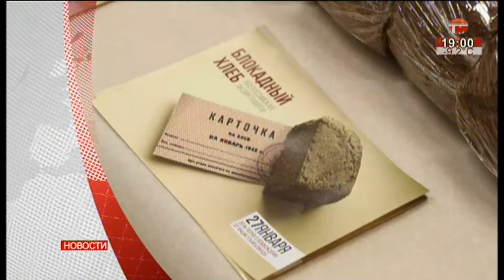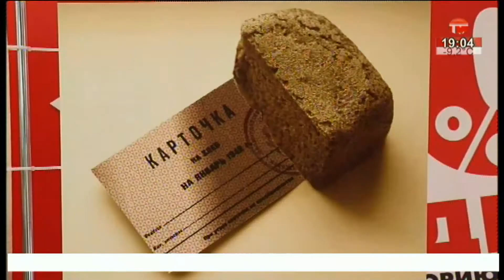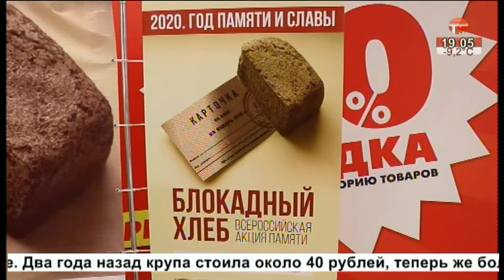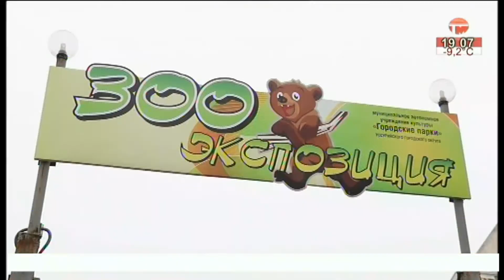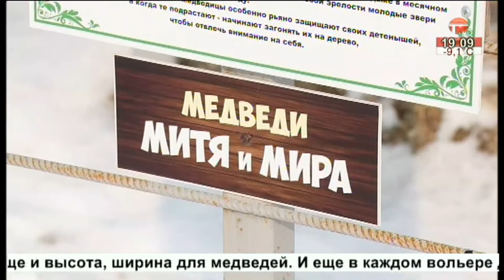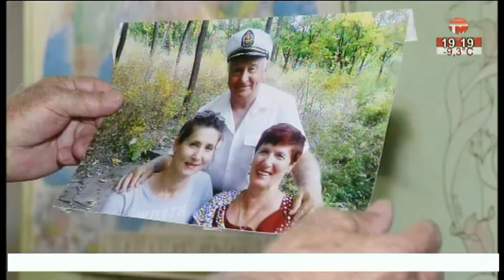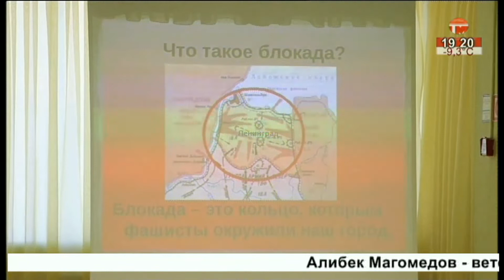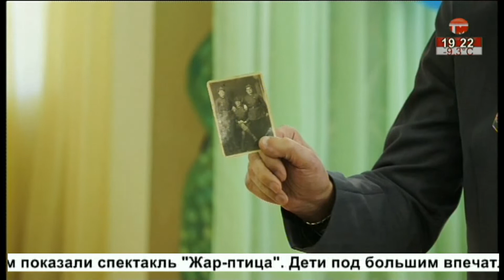Телемикс Новости. 24.01.2020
Смотрите в выпуске:
- Герой из Воздвиженки. Валерию Горобец, которая спасла брата при пожаре, наградили сотрудники МЧС.
- "Блокадный хлеб". Всероссийская акция проходит в Уссурийске.
- Рост цен. Пшено подорожало почти в 2 раза.
- Пережил блокаду. Вячеслав Соловьёв рассказал о тяжёлых годах в Ленинграде.
- Встреча с ветеранами. Беседу о войне провели в детском саду.
- "Жар-птица". Постановку об оккупации показали школьникам.